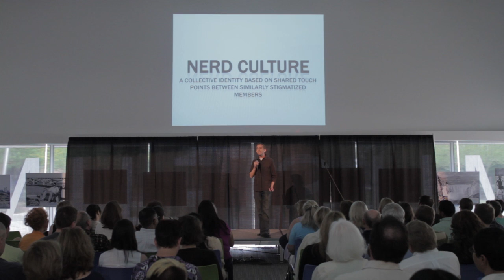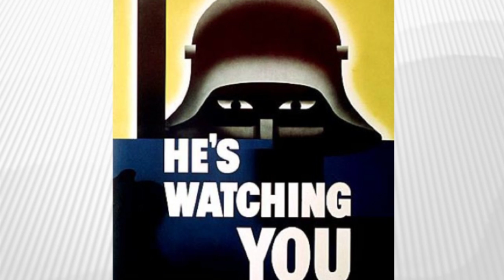Making Nerd Culture Open-Source: Bob Beard at TEDxPhoenixChange 2013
Bob Beard is a cultural explorer, community connector and fan of fandom. From Sherlockians to gamers, Steampunks to Bronies, Bob is passionate about understanding the performance, consumption and identity practices within various fandoms and emerging subcultures as well as the creation of spaces and experiences where members of these groups can publicly advocate for themselves. Born in Nebraska, raised in Arizona and well-travelled after a stint in the United States Marine Corps, Bob has worked in the media industry for more than 14 years. He currently works at Arizona PBS where he creates engagement strategies and manages the station's shared interest communities. Most recently, Bob founded the local Arizona PBS Nerd Walk which has captured the attention of other PBS stations nationwide. A life-long geek himself, Bob is writing his graduate thesis on nerds and nerd culture for the Communications Studies program at Arizona State University. He's married to the most patient woman in the Universe, is Dad to two adventuresome preschoolers and can beat you at Ghostbusters trivia, so don't even try.